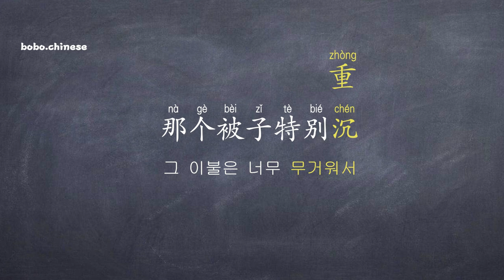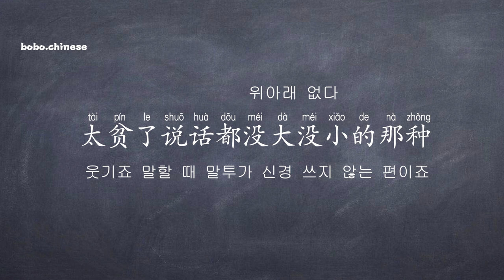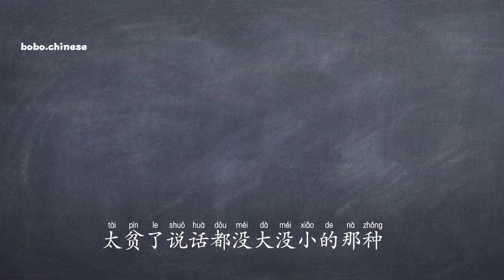배우杨幂인터뷰 3개월 꾸준히 공부하면 꼭 알아 들 수 있다